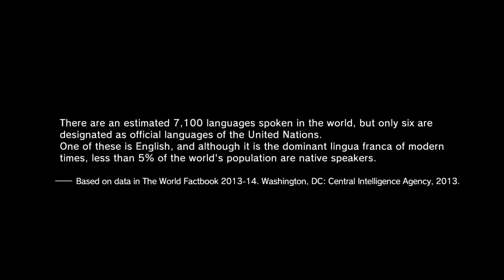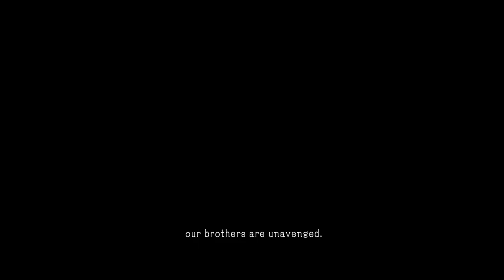METAL GEAR SOLID V Playthrough with STR Part 86: The End, But Not Really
Forward on to chapter 2!